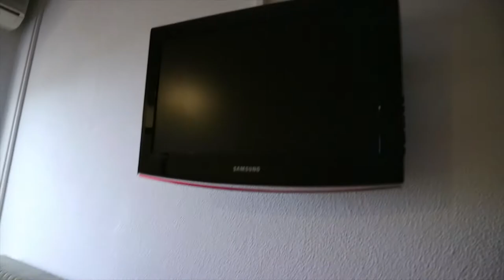Обзор отеля Plaza Hotel (Плаза Хотел), Греция, Александруполис. 2018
Обзор отеля был записан в мае 2018 года.

Отель Plaza расположен в здании 1980-х годов, в 2,5 км от города Александруполис. К услугам гостей номера с видом на море или бассейн и бесплатная парковка. Море находится в 25 метрах.